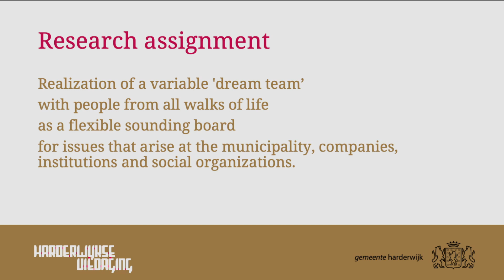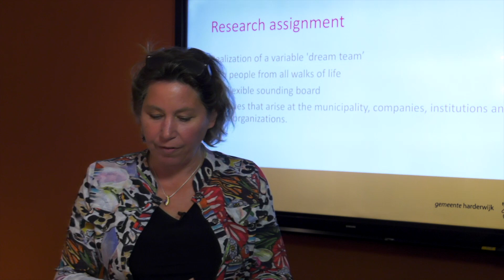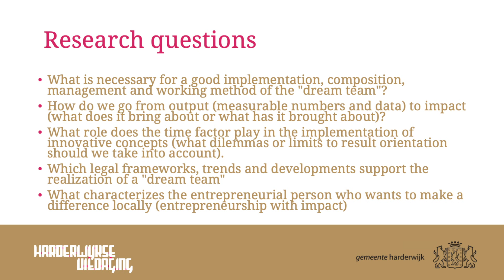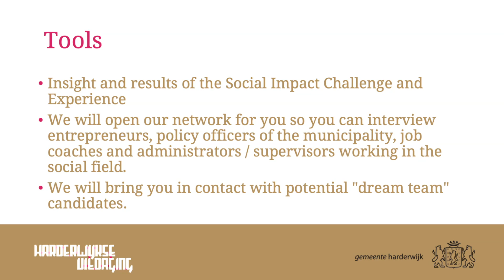Esther Rozeboom pitch for "Harderwijkse Uitdaging" sept 2 2020